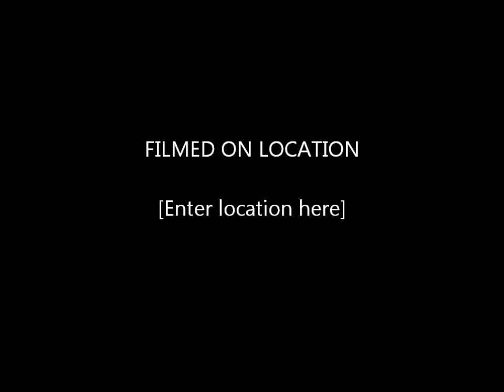A Rome Fais Comme les Chinois